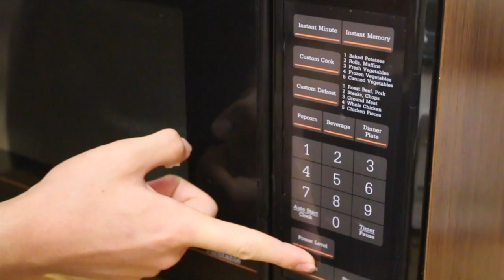The Mount Life Episode 2 || Thanksgiving Edition